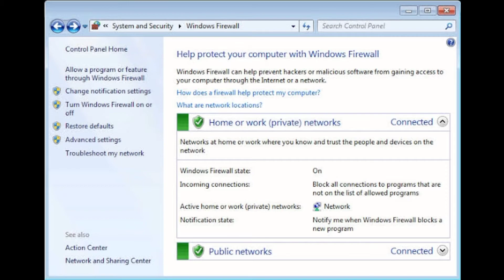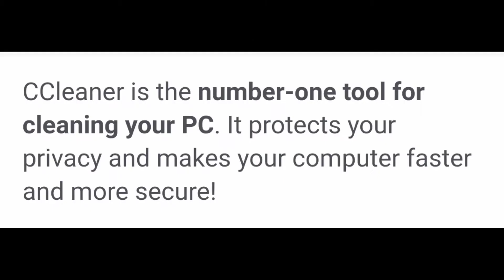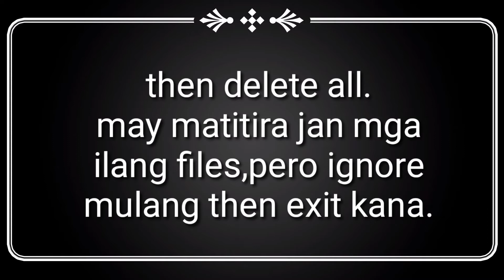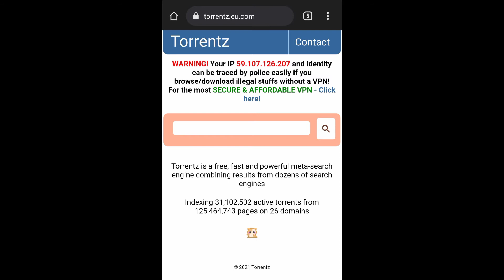HOW TO PROTECT YOU FILES ON LAPTOP & DESKTOP PC [from Hackers &Scammer thru website]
HOW TO PROTECT YOU FILES ON LAPTOP & DESKTOP PC
 [from Hackers & Scammer thru website]
 A Friendly Reminder to all of one.
1.) Update your Microsoft Defender Anti-virus.
2.)  On your Windows Firewall by pressing Enable.
3.) When you go to the website,example google do not click any pop-up site or tab
      because if will re-direct to another website that hack your account and Information
     of your Gadgets or devices like Laptop or Desktop PC.
4.) Keep your Files on personal Notebook and write your personal username and password
     so that you never forget.